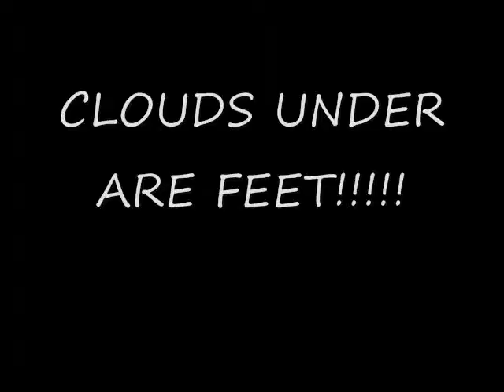JOHNNY THA GREAT "IT'S JUST LIFE"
CLOUDS UNDER ARE FEET THE MIX TAPE COMING SOON!